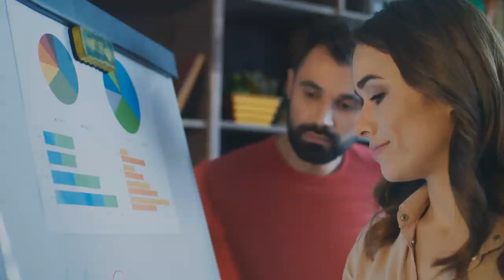VerticalResponse Blog Whether - Whether you're starting a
Whether you're starting a business or trying to attract more clients: Discover a wealth of expert advice, practical tools and ready-to-use tools. Use the power of VerticalResponse with ideas, examples and practical advice from our email marketing experts. Business VerticalResponseBlogWhether Social Media Marketing